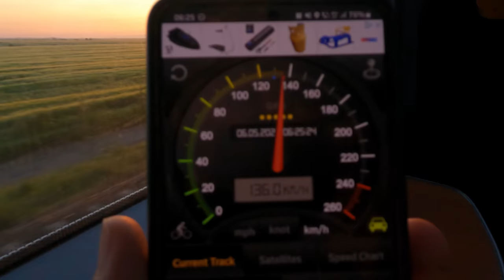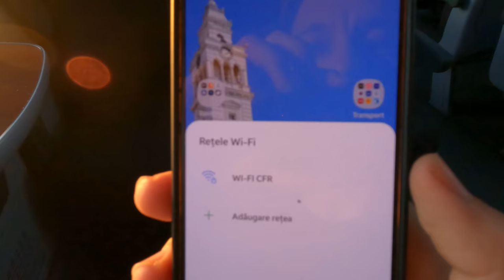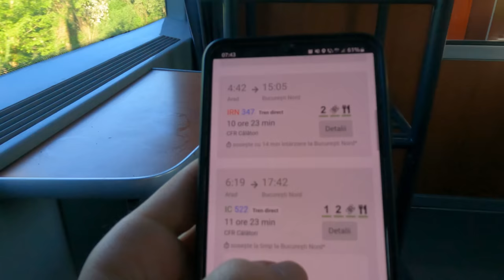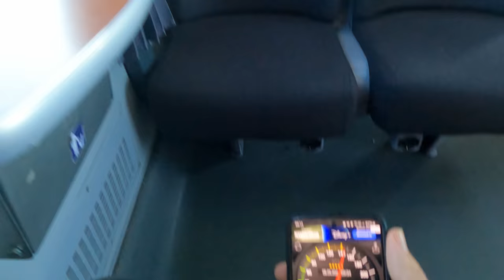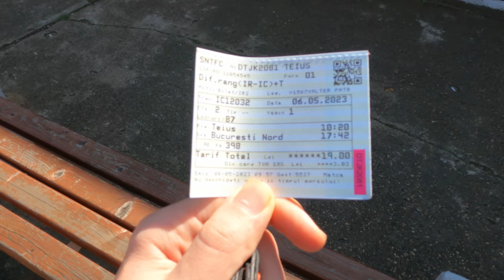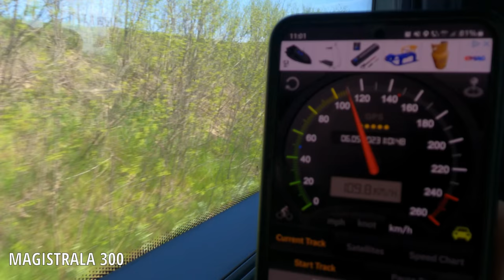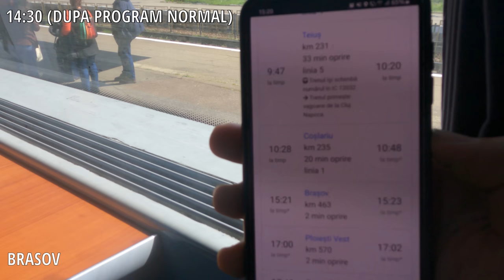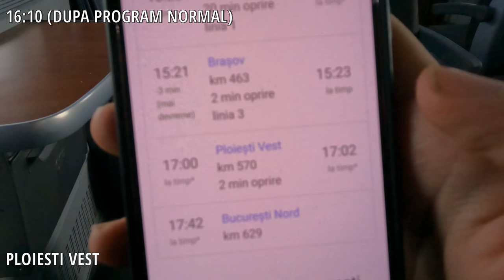Calatorie Arad-Bucuresti cu Intercity IC 522 "Avram Iancu" in 2023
In acest video vom calatorii cu trenul Intercity 522 Avram Iancu, Arad-Bucuresti prin Teius si va voi prezenta trenul, cat si vom savura calatoria impreuna la vagon clasa 2.

Va prezint vagoanele, toaleta, servicii bar-bistro, informatii utile despre tren si impresiile de la fata locului cu acest tren care a fost reintrodus de la noul Mers al Trenurilor 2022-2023, dupa multi ani de pauza.

Spor la video.

Numar: 522 "Avram Iancu"
Rang Tren: Intercity (IC)
Traseu: Arad - Bucuresti Nord
Timp: 10 ore 33 minute
Distanta: 626 km
Vmax: 150 km/h
Tip vagon: Clasa 2
Pret: 152,00 lei
Servicii: Clasa 1, Clasa 2, Loc Rezervat, Restaurant/Bar.

00:00 Intro
00:44 Arad
10:15 Deva
12:25 Alba Iulia
13:01 Teius
15:54 Coslariu (Temporar - In mod normal nu se opreste aici)
22:29 Brasov
26:37 Ploiesti Vest
30:34 Bucuresti Nord

Data filmarii:
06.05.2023